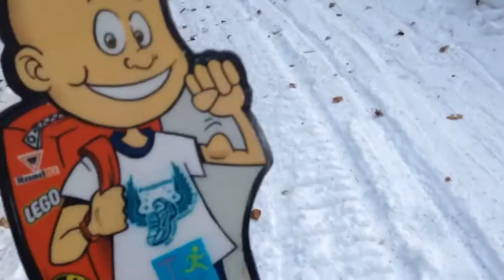1.17.2015--3.5 miles run for Meg Menzies and Parker!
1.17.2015, 3.5 mile run to honor Meg Menzies, who was killed in Jan 2014 by a drunk driver.  Run for Parker also, a 7 yr old with leukemia.

That's also 3.5 miles with "Flat Parker" AND 3.5 miles for my Siberian Husky "Elsa," who turned 4 months old today.